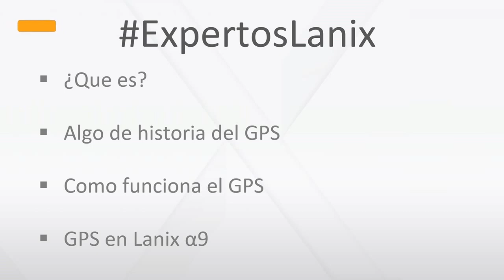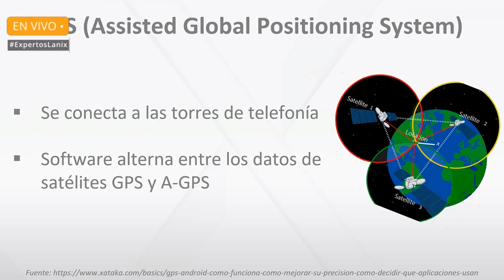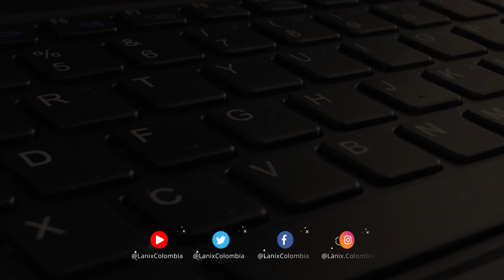[BITS] ExpertosLanix 90: ¿Como funciona el GPS en Lanix Alpha 9?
BITS ExpertosLanix 90 En el episodio de ExpertosLanix hablamos de GPS, algo de historia, ¿Qué es?, ¿Cómo funciona?, con que se come. Nuestros ExpertosLanix realizaron una investigación exhaustiva y nos hicieron un resumen de GNSS (Global Navigation Satellite System). Jugamos con una aplicación que nos mostró la ubicación de cada satélite y de que sistema es, GPS – GLONASS – GALILEO – BEIDOU/COMPASS – QZSS. En conclusión, fue un capítulo bien ubicado.

💬 Recuerda que este y todos los viernes estaremos completamente en vivo, abre el chat e interactúa con nosotros. Vía YouTube, Periscope, Facebook, Instagram y en Twitter con ExpertosLanix y recuerda que en las sesiones en vivo siempre hay RetoLanix.

📚 Bibliografía